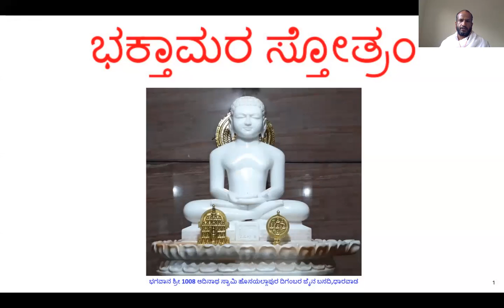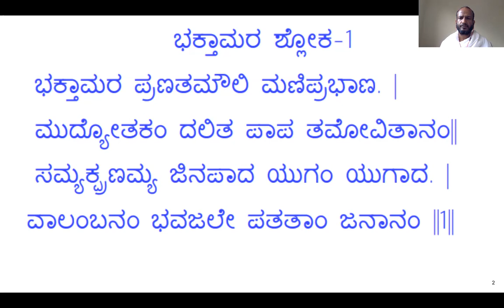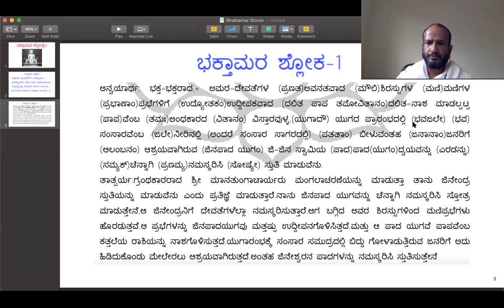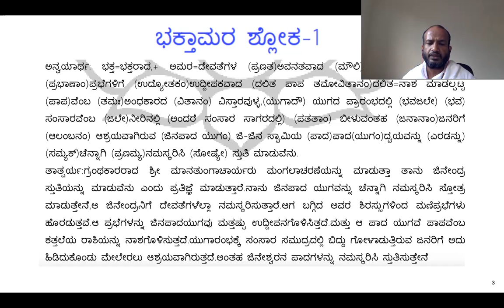ಭಕ್ತಾಮರ ಸ್ತೋತ್ರಂ-Bhaktamar Stotra 1st Shloka : For destroying the disturbances & hurdles in life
Bhaktamara pranata mouli maniprabhanam
Muddyotakam dalita papa tamo vitanam
Samyak pranamya Jinapadayugam yugada
Valambanam bhavajale patatam jananam (1)